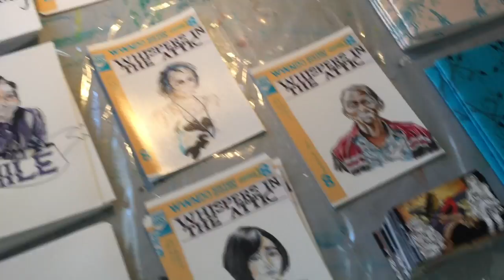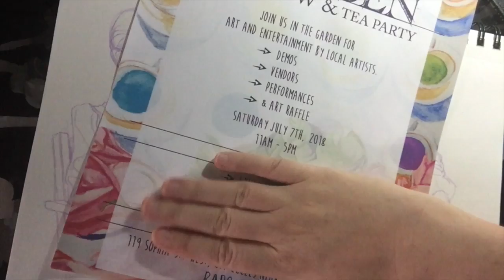Adventure time: The Secret Garden art show and tea party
This is an art video about an art show called The Secret Garden art show and tea party. Along with drawings of Marilyn Monroe and Audrey Hepburn.